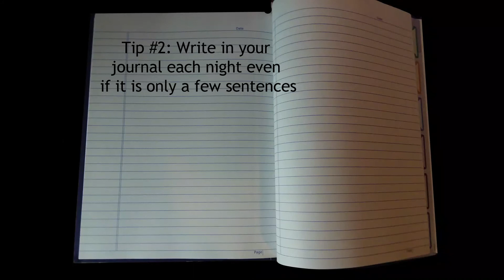12 Journal Tips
In this episode I share my 12 tips I have for Journaling. Do you have any journaling tips? Leave down in the comments